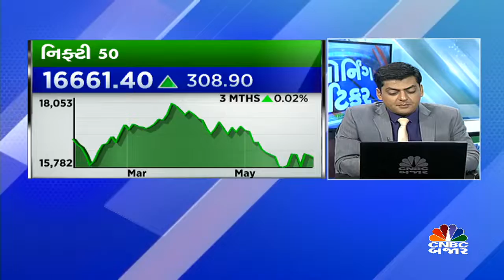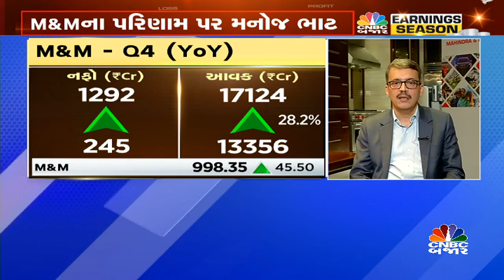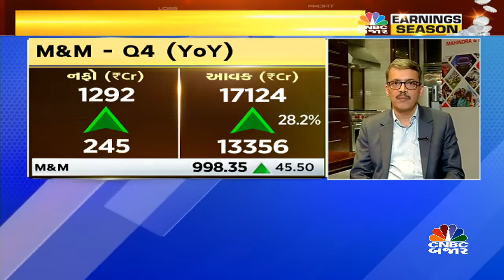M&Mના Q4ના પરિણામ પર ચર્ચા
CNBCBajar | M&Mના Q4ના પરિણામમાં આવક અને નફામાં વધારો જોવા મળ્યો EBITDA અને EBITDA માર્જિન ઘટ્યા, પરિણામ પર વધુ માહિતી આપી રહ્યા છે કંપનીના ગ્રુપ CFO મનોજ ભાટ